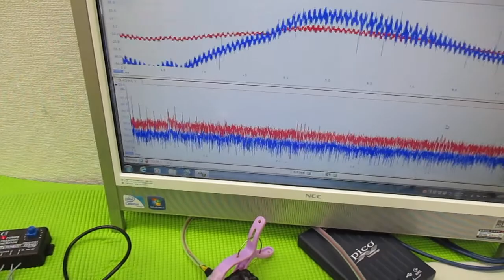メガヘルツの超音波発振制御プローブを利用した実験動画 ultrasonic-labo